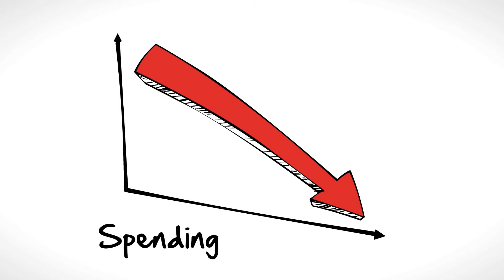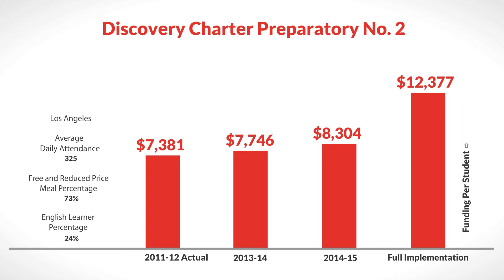LCFF for Discovery Charter Preparatory No. 2